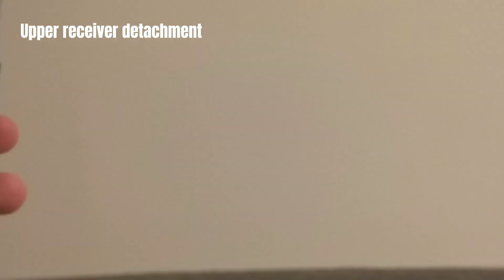Intratec TEC-9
This is by far my favourite pistol in real life. I'm not sure why, but it is.